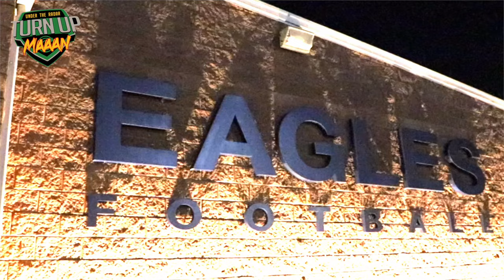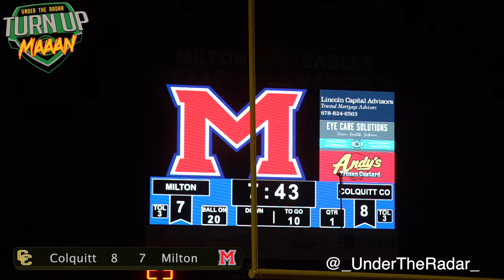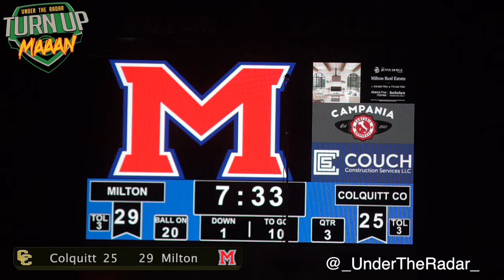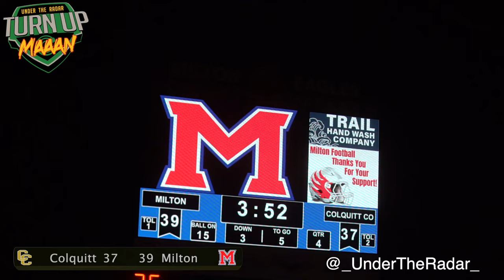INTENSE Georgia Playoffs | Colquitt County (#11 in Nation) vs Milton | GHSA 7A Quarterfinals